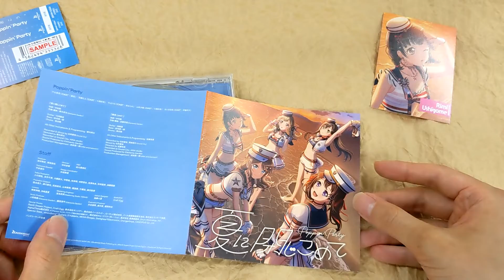[Unboxing] Poppin'Party: Natsu ni Tojikomete [Regular Edition]